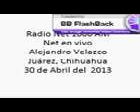3004-2013 Net en vivo 1060 AM